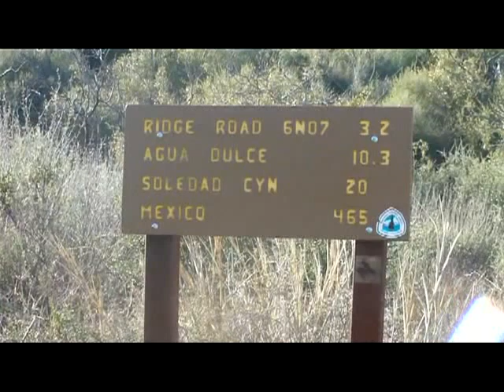PCT Dayhike 1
This was a 6.5 mile hike (round trip) on the Pacific Crest Trail. This is the first video depicting one of many adventures to come in the future. So what are you doing... Don't just sit there,  get out there, be active, and MOVE!

Audio used is by Open Field System.